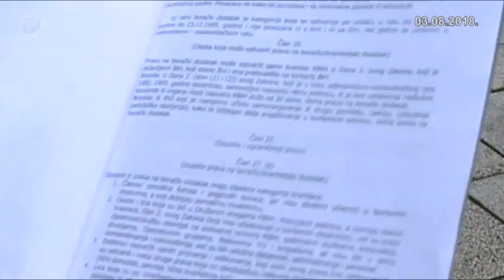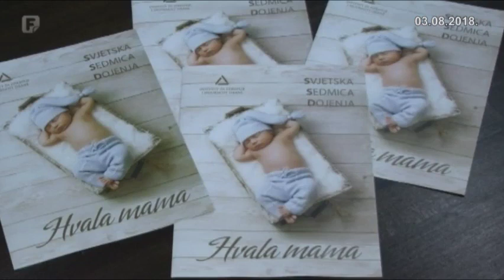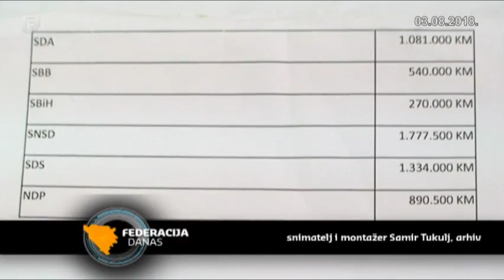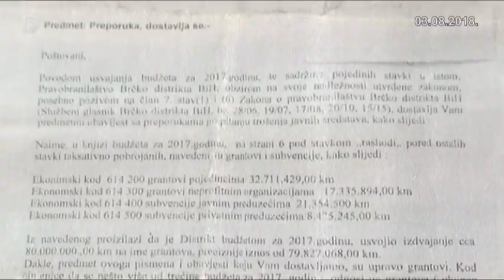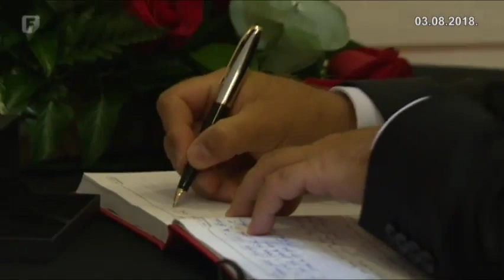Federacija Danas 03.08.2018.